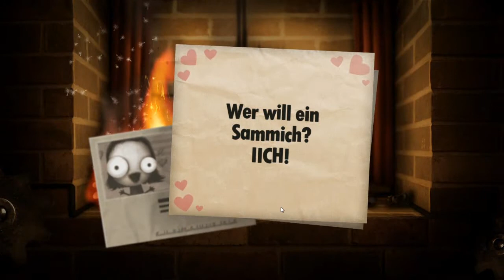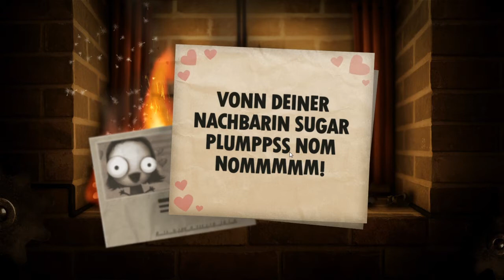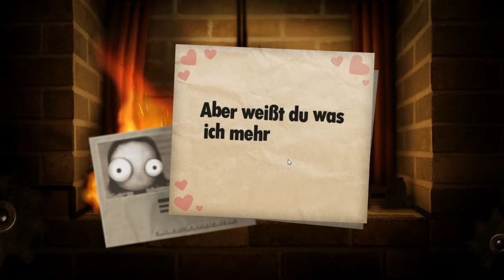Let's Play Little Inferno (Uncut/HD) Part 6: Lach- und Knallgeschichten.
«Little Inferno»
Heißes Indie Game von Tomorrow Corporation 2012
Publisher: Tomorrow Corporation